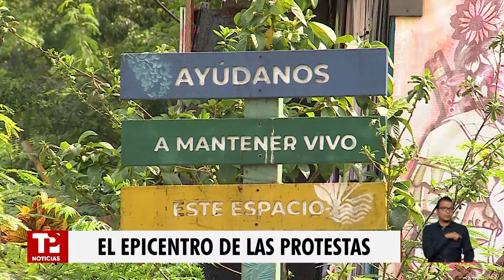Transformaciones y cambios luego de tres años del Estallido Social en Cali |28.04.2024| TP Noticias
Cali | Tres años han pasado desde que la capital del Valle vivió la crisis más reciente de los últimos tiempos: El Estallido Social. Una etapa que dejó víctimas fatales, afectaciones en muchos sectores económicos, pero también grandes transformaciones.